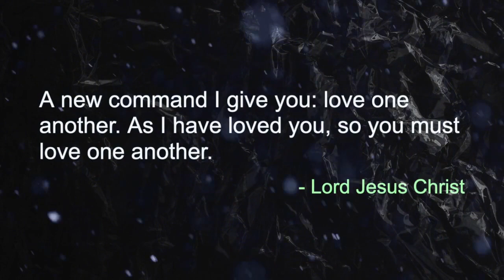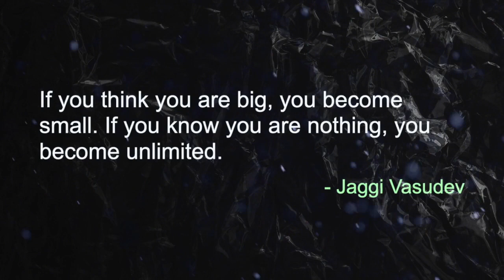Top 20 Master's Life Awakening Quotes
This video presentation includes the life awakening quotes of great masters of the all the time, including Lord Jesus Christ, Buddha, Osho, Socrates to contemporary guru- Deepak Chopra.